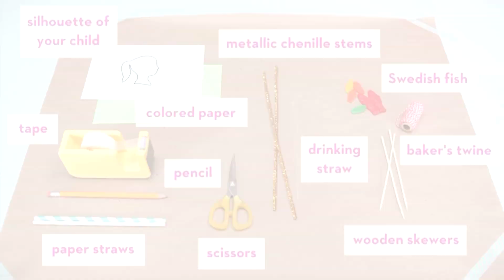Birthday Party Ideas: 3 Quick Cake Toppers | Parents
Add a special touch to a homemade or store-bought birthday cake. These quick cake toppers are easy to make and sure to be a hit.